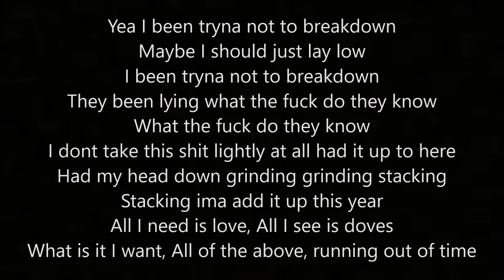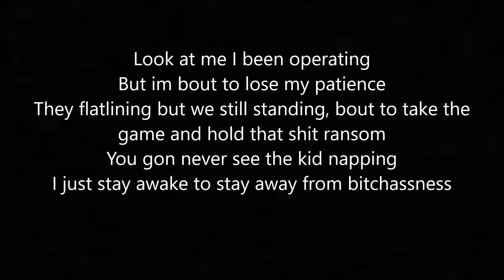Breakdown - By: Cyrus (Feat. Packy) (Lyrics)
• Cyrus -